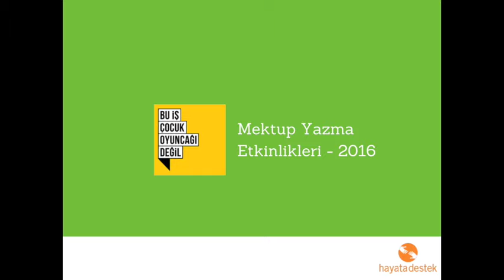Mektup Yazma Etkinlikleri - 2